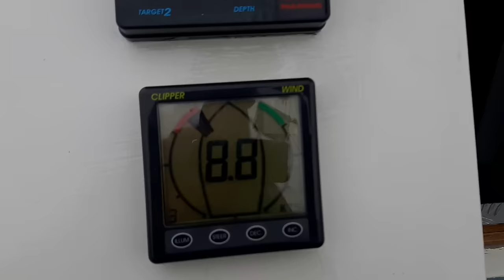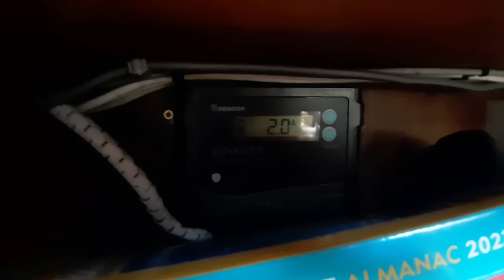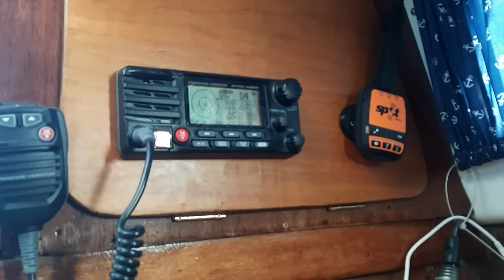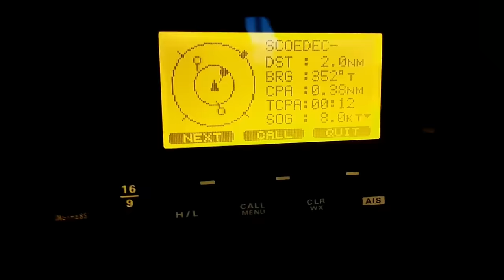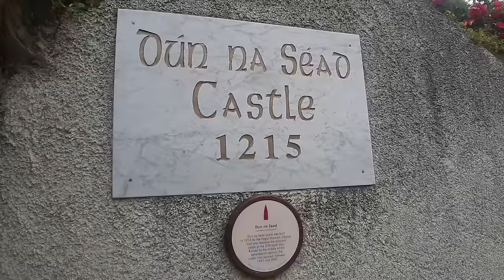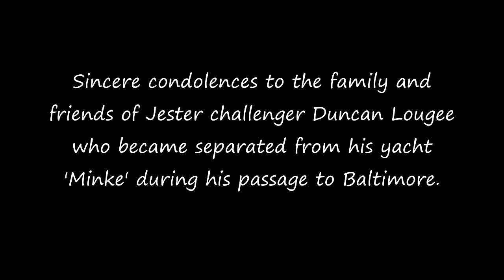Sailing around Britain Ep6 The Jester Baltimore Challenge, Hurley 22 'Katrina' 300nm 4 days at sea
In this episode of sailing around Britain, I sail from Plymouth to Baltimore taking part in the Jester Baltimore Challenge. This was a 280nm passage which rounded all the landfalls of the UK and Ireland routing outside the Scilly Islands and Fastnet Rock.
A lack of wind made slow progress with practically no wind in some of the more critical parts of the trip. Lots of Dolphin sightings with significant numbers around the Scilly Islands. This was 4 days at sea with light airs making progress challenging.

Please click link below to donate to my fundraiser to Cancer Research UK.